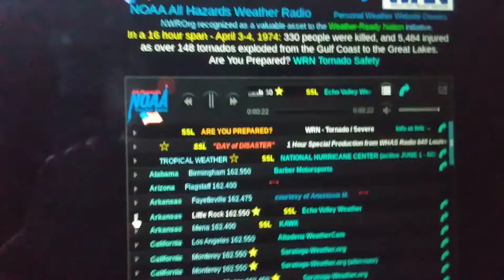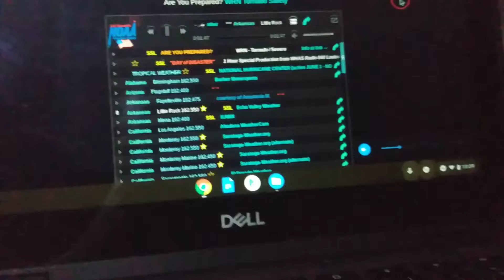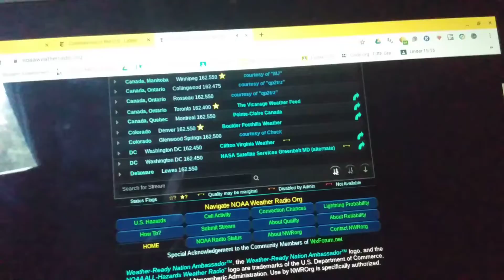EAS #17: Severe Thunderstorm Warning for counties of North Central Arkansas (Lincoln, NE 4/12/20)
I didn't expect to get this alert!